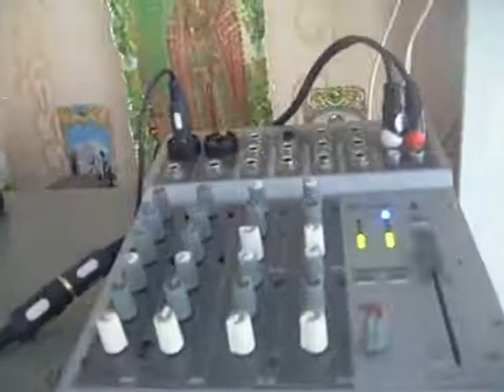Лето 2012! Когда я пришёл после армии. Прогрев после долгого простоя)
Данное видео содержит полностью всю мою аппаратуру, сьёмка производилась в моей веранде.